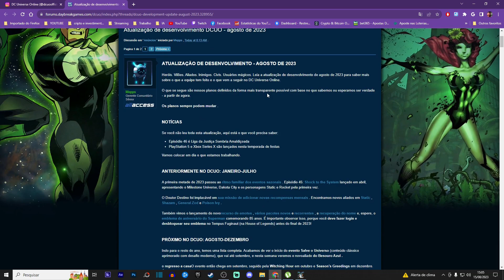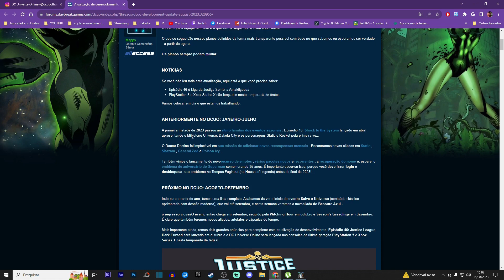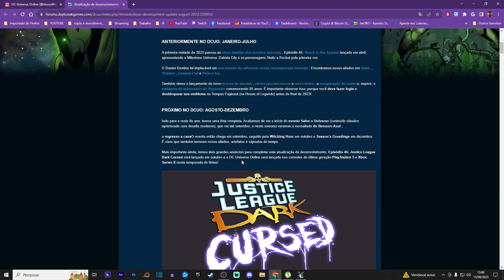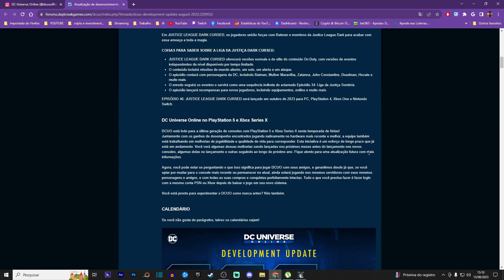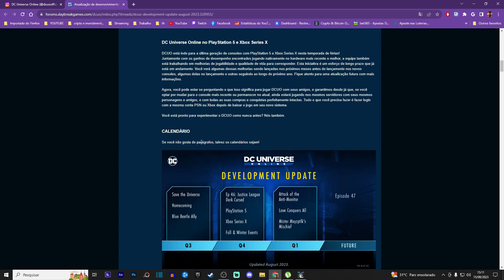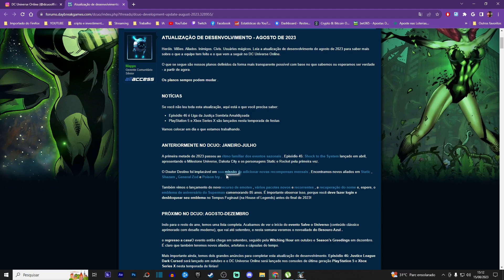DCUO:NOVA ATUALIZAÇÃO NOVA GERAÇÃO!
GRUPO DISCORD PARA AJUDAR